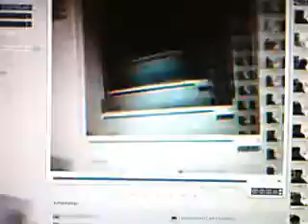50 things (Make one too response)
This is my 50 things to mitchell Davis' 50 things. SOrry It's so long But this is the last video that will be posted on Canterbury Productions/JKMP3 and we are Moving on to Ragentag Productions. If you want to search it just put Ragentag.